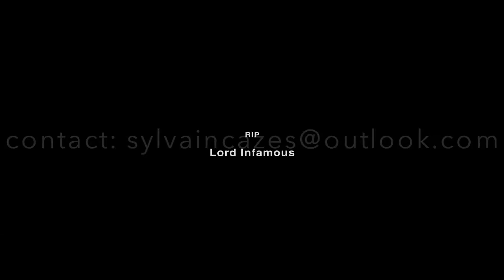Hip Hop Maniak Dancer Live 2nd Edition